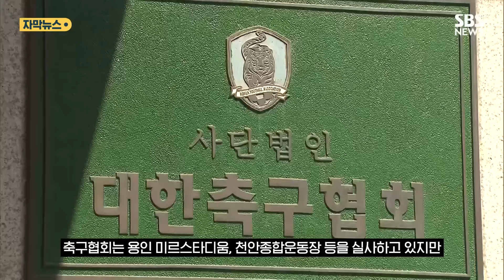'최악' 상암 잔디에…이라크전 장소 바뀔 수도 (자막뉴스) / SBS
이라크와의 월드컵 3차 예선 홈 경기는 다음 달 15일 서울 월드컵경기장에서 예정돼 있습니다.

그런데, 장소 변경 가능성이 생겼습니다.

'지뢰밭', '논두렁' 등 '최악'이라는 평가를 받고 있는 서울 월드컵경기장 잔디 때문입니다.

[손흥민/축구대표팀 주장: (잔디 상태가 좋지 않아) 볼 컨트롤 하는데 어렵고, 드리블하는 데 있어서도 어려운 상황들이 나오면 팬 분들의 눈에도 저희가 좋은 경기, 빠른 템포의 경기를 못하는 것들이 아쉽다는 생각을 하는데.]

대한축구협회는 최근 아시아축구연맹에 홈 경기장 변경 가능성을 통보하는 공문을 보냈습니다.

경기장을 관리하는 주체인 서울시설관리공단이 잔디 보수를 위해 특별 대책을 내놓겠다 했지만 만일의 상황에 대비하는 겁니다.

특히 이번 달 마지막 주에는 이라크 축구협회에서 실사단이 방한하기 때문에 늦어도 오는 25일까지는 아시아축구연맹에 이라크전 경기장을 통보해야 하는 상황입니다.

대체 경기장을 찾는 게 말처럼 쉽지는 않습니다.

아시아축구연맹 규정상 경기는 '국제공항에서 이동 거리 2시간 이내, 150㎞ 이내' 스타디움에서 치러야 합니다.

조건을 충족하는 곳 가운데, 수원월드컵경기장은 잔디 심는 공사 중이라 사용할 수 없고 인천 문학경기장도 그동안 쓰지 않아 대대적인 보수가 필요합니다.

축구협회는 용인 미르스타디움, 천안종합운동장 등을 실사하고 있지만 선수단 호텔이 미비하거나 인조잔디 훈련장 등의 문제가 있는 것으로 전해졌습니다.

잔디를 관리할 책임은 서울시설공단에 있는데도, 대관료를 내고 이용하는 사용자들끼리 신경전을 벌이는 걸 넘어 축구협회가 대체 경기장 찾기에 나서야 하는 상황이 됐습니다.

(취재: 최고운 / 영상편집: 김수영 / 제작: 디지털뉴스편집부)